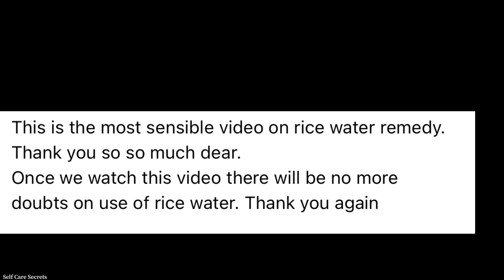2 Natural Ways to " regrow lost hair "what should we eat for healthy hair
This video is about DIY biotin food that is healthy for hair , skin and entire body

Kindly watch entire recipe for best results.

Eat 1 laddoo daily and your hair will never stop growing

Hi, I am Anjana . All these ingredients secrete oil hence methods have been drive accordingly. My channel contains Beauty tips videos, Home remedies, How to videos ,skin care tips,hair care tips, tips on How to get bright skin, hair fall remedies, food for hair growth
natural tips and DIYs to get beautiful skin & hair
Our channel focus on Giving you home remedies and tips on various health and beauty issues and problems .

Winter hair growth

Oils that you should avoid using here :
Coconut oil
Figaro Olive Oil
Mustard Oil :
Almond Oil :
Aloe Vera Gel :
Wow Skin Science

How to eat : you can eat 1 ladoo daily and your hair will never stop growing

how to grow hairline back naturally

कितने भी पतले कमज़ोर बाल हों

This video is about natural supplements

Have it daily to have the best results for yourself.